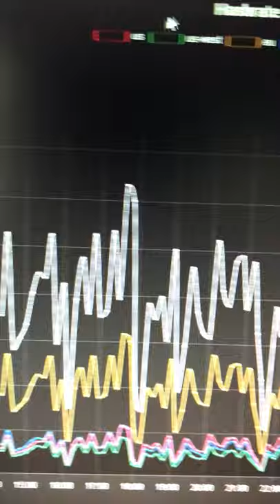Flockpool Raptoreum Mining Pool Down Dec 8 2021.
It looks like Flockpool went offline at 0400 EDT. All my Raptoreum CPU minng rigs went to 0 and the main Flockpool site showed 0 miners. Flockpool also was listed as #43 on Raptoreum mining sites with 0 Hashrate.

As of 0900 EDT, Flockpool appear to be back online and showing Active workers.

✅  Laptop Mining
📌 Lenovo Legion 5 1660 Ti GPU